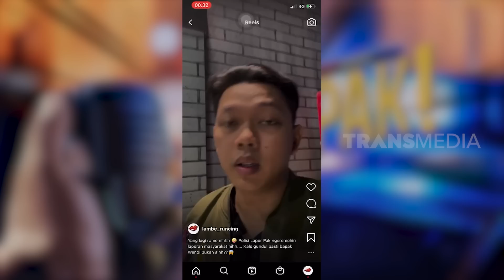Tegang Tapi Kocak, Irjen Supono Sidak Kantor Lapor Pak! | LAPOR PAK! THE SERIES [1] (12/09/22)Part 2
LAPOR PAK!

oleh